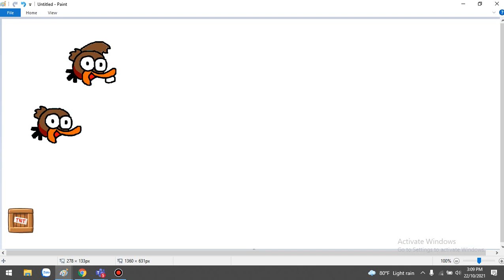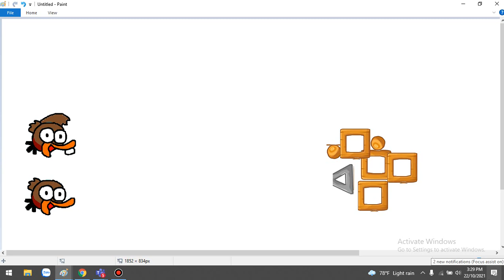Power of King Pig -animation